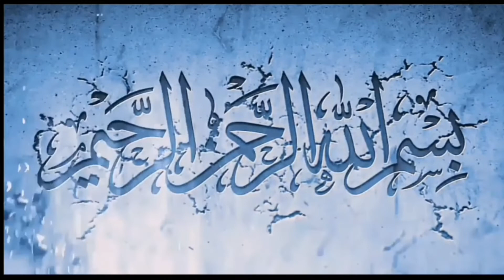Qabar me pesh aane wale halat part-1|قبر میں پیش آ نے وا لے حالات |क़बर मे पेश आने वाले हालात |islam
JAZAK ALLAH for watching!

MASHA'ALLAH OFFICIAL is an Islamic channel,
Where you can see KNOWLEDGE of ISLAM.
It's an Islamic channel that provides complete EDUCATION to all Muslims and Non-muslims.
This videos are mostly based on
MUHAMMAD (SAWS) Teachings .

Islamicvidios2020, Islamicvidios, Jummamubarakstatus, newwhatsupstatus

MTJ bayan
mtj bayan
Emotional bayan
Molana bayan
Ramadan Mubarak bayan
Eid-ul-Azha bayan
Eid-ul-Azha molana Tariq jameel sahab bayan
Information bayan
Informative molana Tariq jameel sahab bayan
Important bayan
Jumma Mubarak Whatsup status by molana Tariq jameel sahab bayan
Iatest bayan
Islamic knowledge bayan
Islamic molana Tariq jameel sahab bayan
Islamic tik tok bayan
Sad bayan
Heart touching bayan
Heart touching molana Tariq jameel sahab bayan